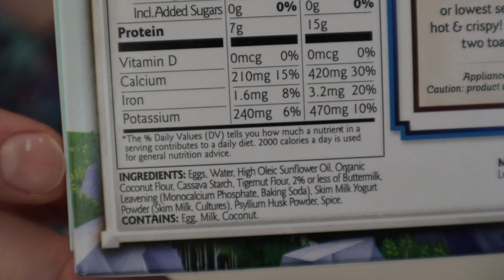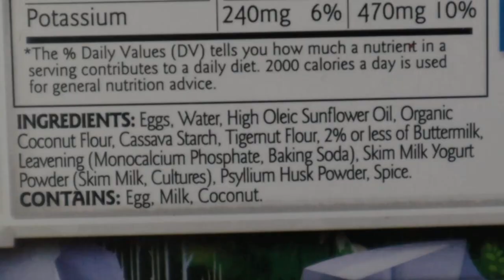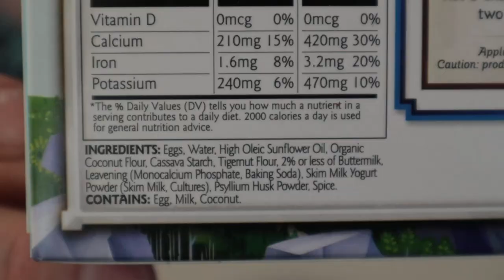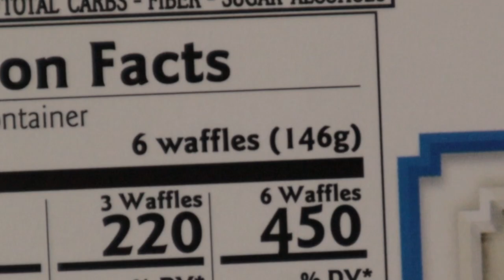Birch Benders Keto Waffles Review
i'm more of a maple kind of guy

Birch Bender's Keto Waffles review